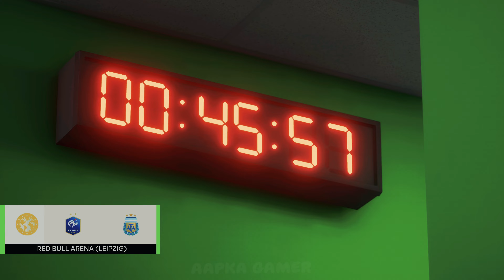Messi vs. Mbappé: World Cup 2022 Rematch in EA FC 24 (PS5 4K Gameplay)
It's a rematch for the ages! We revisit the 2022 World Cup Final with Argentina taking on France in EA FC 24! Can Messi finally lift the trophy, or will France defend their title? Witness the drama unfold in stunning PS5 4K!

🎮 Game: EA FC 24
🏆 League: International Friendly
⚽ Teams: Argentina vs. Portugal
📽️ Quality: 4K at 60FPS

🎮 PSN ID :- @AapkaGamer1406

fifa 24, ea fc 24 gameplay, world cup 2022 rematch, argentina vs france, messi vs mbappe, ps5, 4k